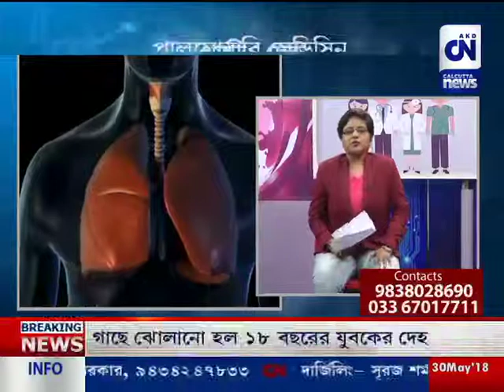CN PRESCRIPTION _ PART 2